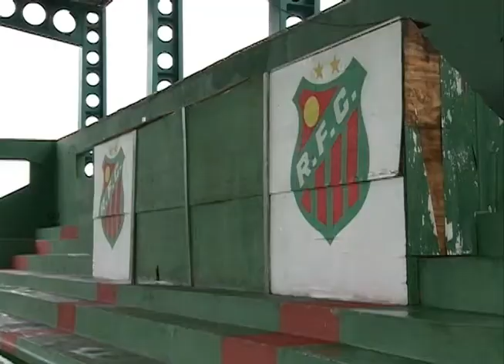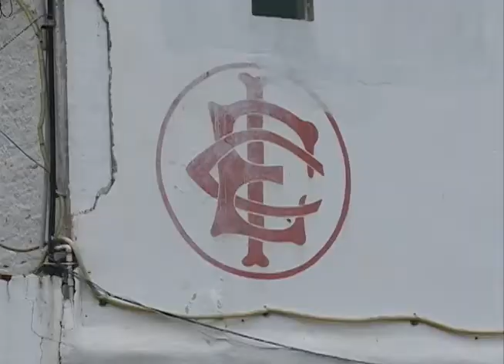Vida é Atitude - A situação do futebol brasileiro.